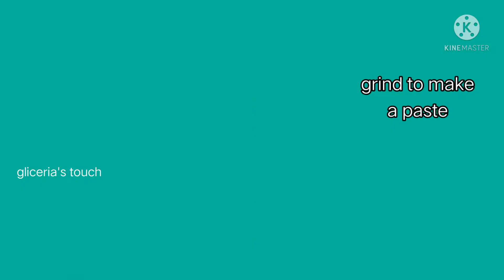STUFFED LOTUS ROOT RECIPE | CHICKEN RECIPE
welcome to gliceria's touch food channel in this video i prepared an easy grab and go recipe when you are busy this is a healthy food for luchbox or for dish..